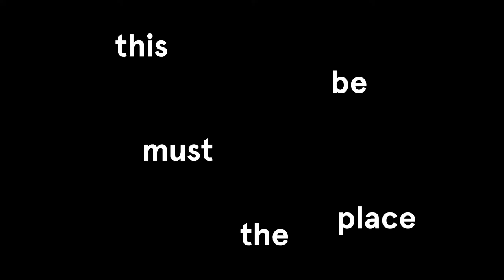Ellen Rutt "This Must Be the Place"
Detroit artist Ellen Rutt tells stories her way